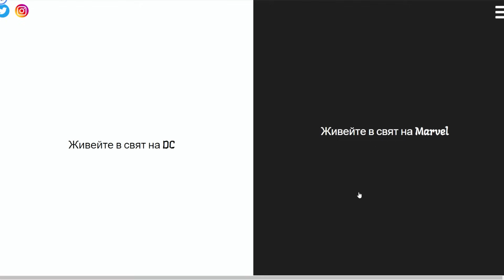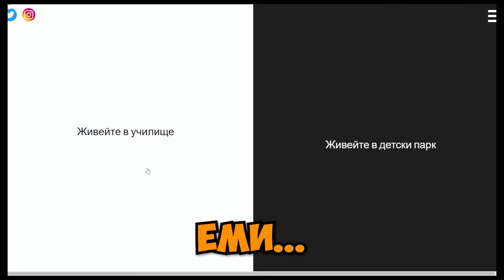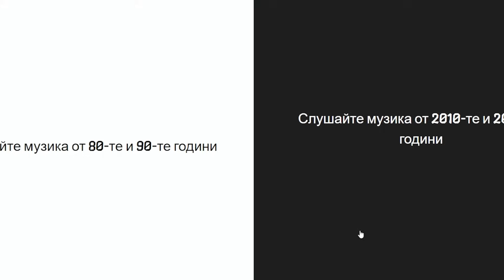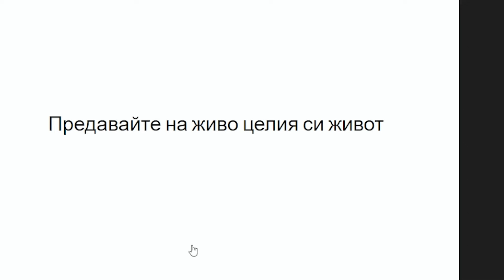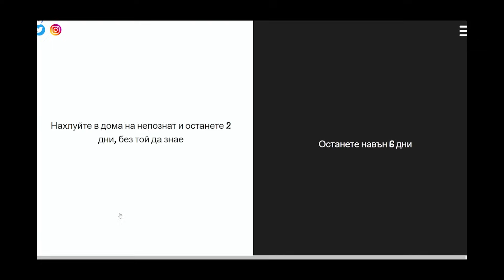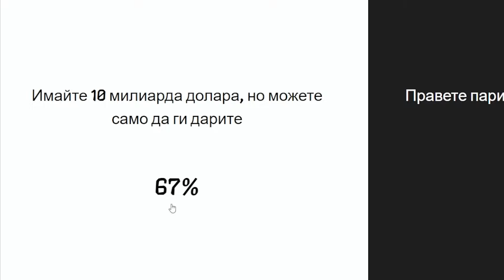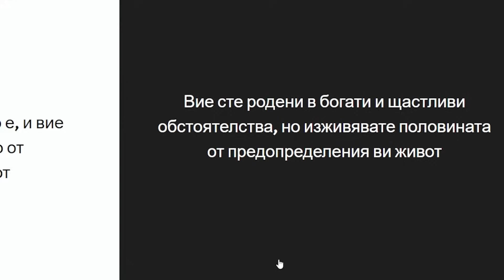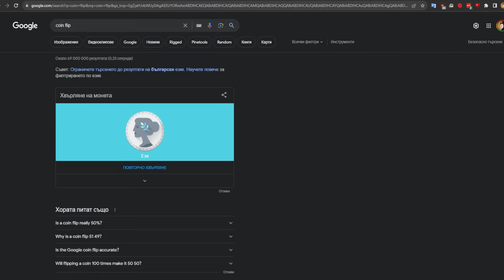Какво Бихте Предпочели? 😲 НАЙ-ДОБРИТЕ ВЪПРОСИ!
🔥 В днешното видео аз и @BorkataTV направихме 3-та част от серията "Какво Бихте Предпочели Предизвикателство". Останете до края на видеото за да разберете как отговорихме на въпросите и пишете в коментарите вие какво бихте предпочели? 🤔

🔔 Не забравяйте да цъкнете камбанката 🔔

✔️ Ако видеото ви е харесало, може да ударите лайк бутона и да се абонирате, ако не искате да изпускате това което качвам. ✔️